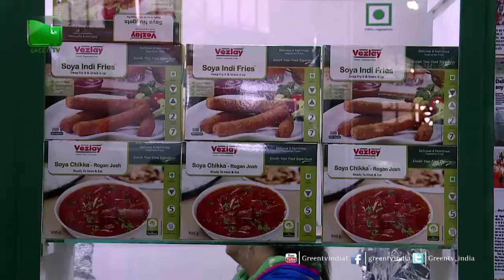Amit Bajaj, Director, Vezley Foods Pvt Ltd In AAHAR On Green TV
Ahar | Aahar 2017 | Aahar 2018 | Indian Trade Fair| Pragati Maidan | New Delhi